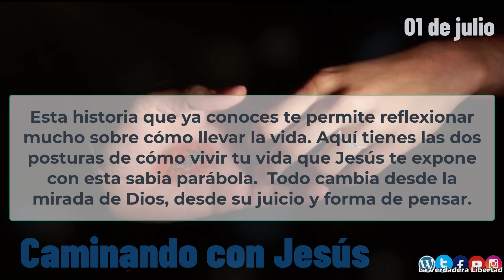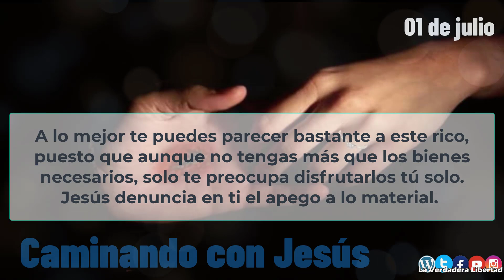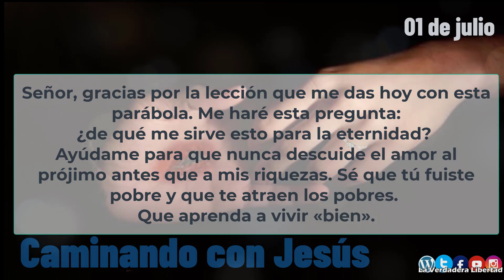Caminando con Jesús 01 de julio El rico y el mendigo Lázaro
1 de julio
01 de julio

El rico y el mendigo Lázaro
Esta historia que ya conoces te permite reflexionar mucho sobre cómo llevar la vida.

Aquí tienes las dos posturas de cómo vivir tu vida que Jesús te expone con esta sabia parábola. Todo cambia desde la mirada de Dios, desde su juicio y forma de pensar.

«Había un hombre rico que se vestía de púrpura y de lino y banqueteaba cada día. Y un mendigo llamado Lázaro que estaba echado en su portal cubierto de llagas y con ganas de saciarse de lo que caía de la mesa del rico» (cf Lc 16,19). Y el final ya lo conoces.

«Murió el mendigo y fue llevado por los ángeles al seno de Abrahán. Murió también el rico y fue al infierno» (cf Lc 16,22).

A Jesús no le preocupa lo que posees, sino la actitud que tienes, quizás tu único interés es la preocupación solamente de disfrutar y no darte cuenta de a quién tienes a tu puerta. A lo mejor te puedes parecer bastante a este rico, puesto que aunque no tengas más que los bienes necesarios, solo te preocupa disfrutarlos tú solo.
Jesús denuncia en ti el apego a lo material. Al contrario, Jesús te pone una pobreza extrema porque sabe bien que te aficionas demasiado a los bienes materiales.

¿Estás apegado a tus riquezas materiales?
¿Compartes, te sensibilizas, te preocupas de quien está a tu lado?
¿Sabes valorar justamente la vida que se te da?

Señor, gracias por la lección que me das hoy con esta parábola. Me haré esta pregunta: ¿de qué me sirve esto para la eternidad? Ayúdame para que nunca descuide el amor al prójimo antes que a mis riquezas. Sé que tú fuiste pobre y que te atraen los pobres. Que aprenda a vivir «bien».